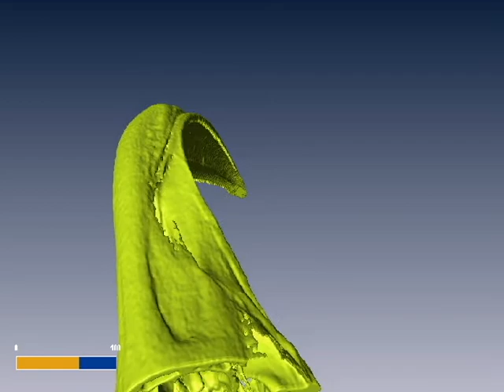Formato original alta resolución pico superior flamenco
En esta se muestra la resolución máxima en Amira Visage Imaging de la parte superior del pico del flamenco